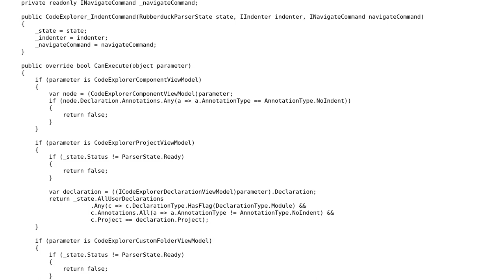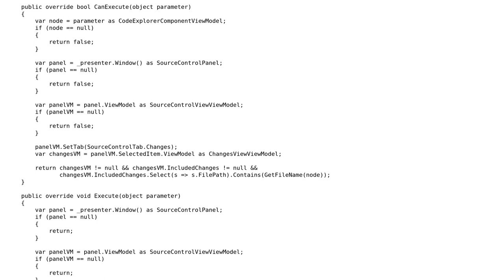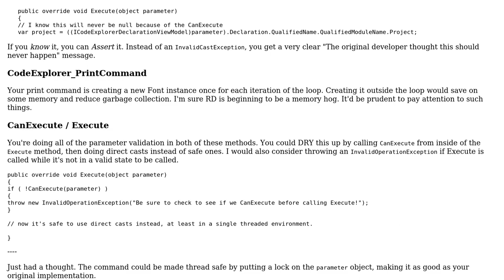Code Explorer Commands